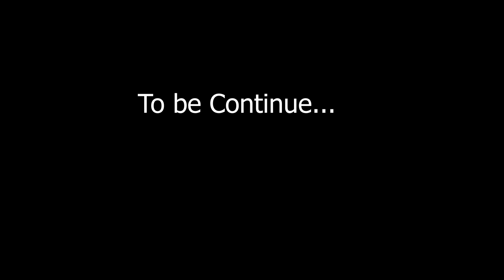Former Federal Secretary Qazi Afaq with Dr. Nasreen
Presented by "M5"